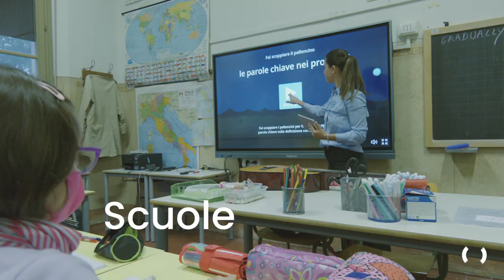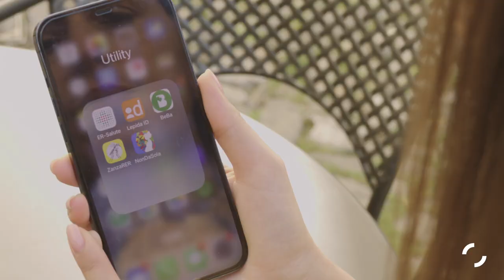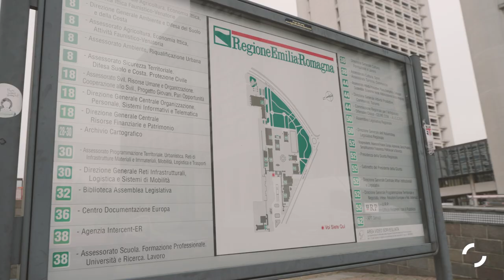Lepida - video di presentazione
Si ringraziano per la collaborazione:

La Regione Emilia-Romagna
Il Comune di Reggio Emilia
Il Comune di Faenza
La Polizia Locale di Bologna
La Polizia Locale di Reggio Emilia
La Scuola Primaria "G. Zibordi" di Reggio Emilia
La Casa della Salute del Navile di Bologna
Le comparse e il personale di Lepida